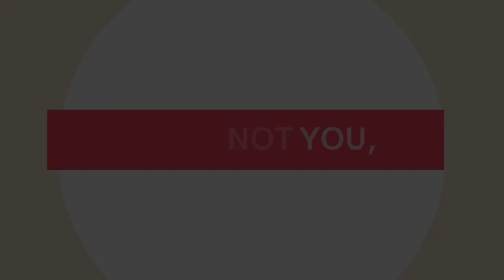Dry skin, weight gain, hair loss?...it may be this!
Get my Free PDF on How to create Healthy Skin Habits

When it comes to skin health, your thyroid gland plays a major role. For example, if your thyroid levels are low, you might notice your skin getting dry and cracked, no matter how much you moisturize. On the flip side, if your thyroid levels are high, you might see a doughy texture, especially around your eyes and lower legs!

Join me in my Weekly Recap Episode, where I share the key insights from this week's podcast episode with Dr. Dana Gibbs.

Baucom & Mina Derm Surgery, LLC

The content of this podcast is for entertainment, educational, and informational purposes and does not constitute formal medical advice.